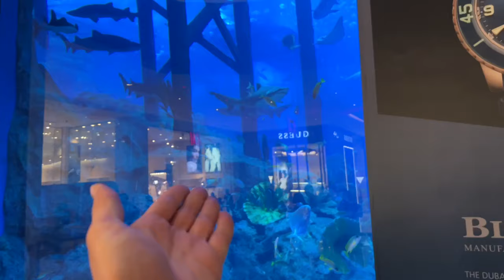24 ORE A DUBAI 😱 *è successo di tutto!* 🇦🇪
Campeoni oggi vi porto con me per 24h a Dubai! Abbiamo visto il Burj Khalifa, fatto uno scivolo di vetro su un grattacielo a 200 metri d'altezza, siamo saliti sulla vela di Dubai, bevuto un cappuccino d'oro e visto le fontane!

Vuoi diventare un content creator come me? scopri la mia Academy e il mio corso ''Da 0 a 5 MILIONI SUI SOCIAL''